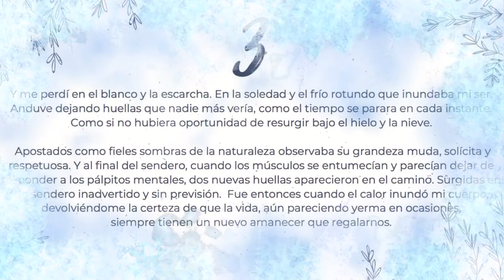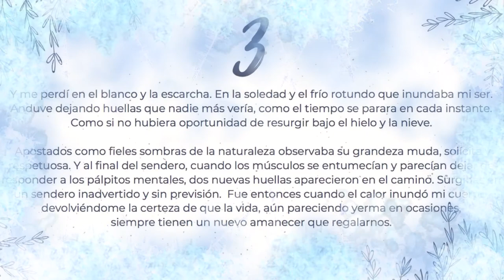De Cítricos🍋 y Menta🌿 - Blanco❄️ #3 (by Loque)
Este vídeo es fruto de la inspiración surgida leyendo un texto brevísimo ("Blanco"❄️) escrito por mi buena amiga y gran profesional Beatriz López Quesada, como parte de su colección de entregas semanales "De Cítricos y Menta", en la que deja patente cómo, con solo unas pocas líneas, pueden invadirte las sensaciones y emociones más envolventes. No os puedo recomendar lo suficiente que curioseéis y disfrutéis de su habilidad innata para escribir y leer, podéis hacerlo en: 👉📖

Para escuchar la música que he compuesto junto con el texto narrado por ella, podéis hacerlo en el siguiente enlace